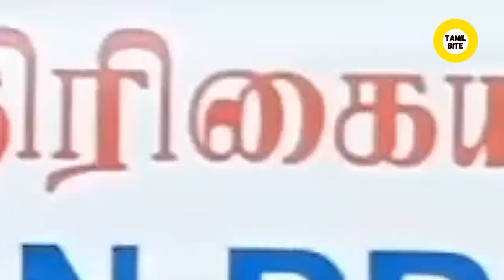தென்னிந்தியா பத்திரிகையாளர் மன்றம் | News 7 Journalist கொடூரமான தாக்குதல் 🤕🩸 Police 🙅🏻‍♂️⚠️protest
brutal attack on palladam news7 tamil reporter prabhu - is tamil nadu safe to live?  special report - attack on news7 reporter
palladam,
news7,
news7 tamil,
news7 tamil live,
news 7 live,
பல்லடம் நியூஸ்,
palladam news today in tamil,